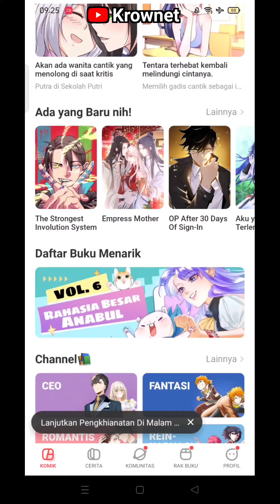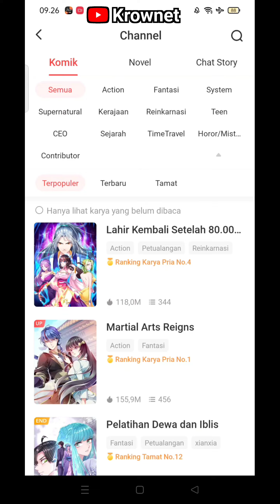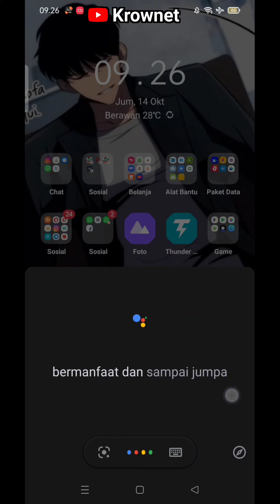Cara Baca Manga di Mangatoon